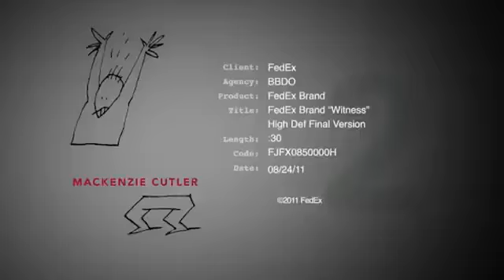Gustafson - Fedex Witness Protection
When we set you up with that little hardware store, we didn't intend for your face to be everywhere.
You're Paul Mattheson, and you're going to run your business into the ground.
Hey, that's Eric Gustafson!
There is no Eric Guftason